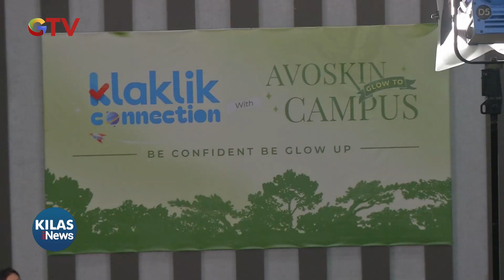MNC Pictures Gali Potensi Mahasiswa Lewat Klaklik Connection Goes to Campus - Kilas iNews 17/05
Saksikan info berita terkini di:
Buletin iNews Pagi: Senin – Jumat Pukul 03.45 WIB
Buletin iNews Siang: Setiap Hari Pukul 10.30 WIB
Buletin iNews Malam: Senin – Jumat 01.00 WIB
Buletin iNews: Senin – Jumat 12.00 | 14.00 | 00.00